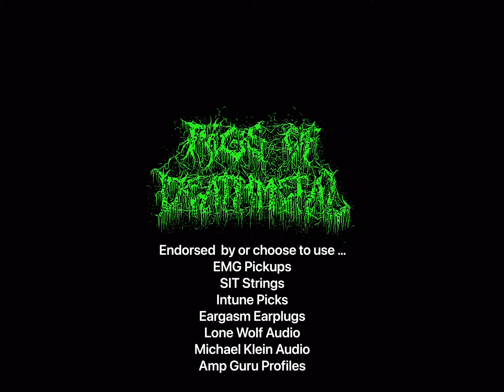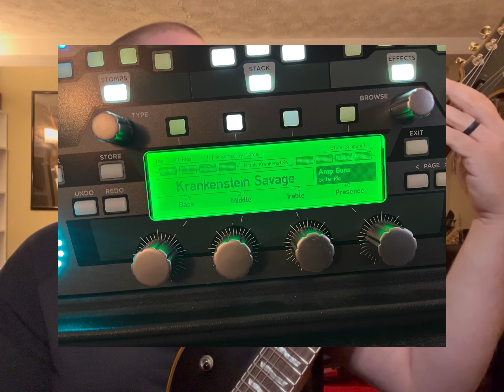Demo Rigs: Signature Kemper Preset Pack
Official RODM preset pack from Amp Guru Profiles!